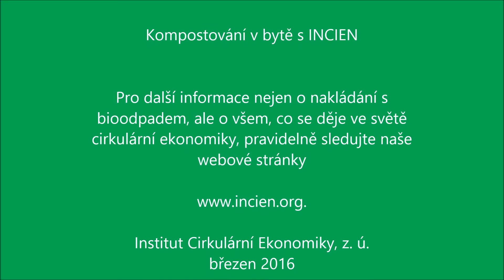Vermikompostování v bytě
O tom, že kompostovat a pěstovat se dá i v bytě, hovoří naše další video. Díky vermikompostéru veškerý odpad vznikající v kuchyni kompostujeme a využíváme pro pěstování.